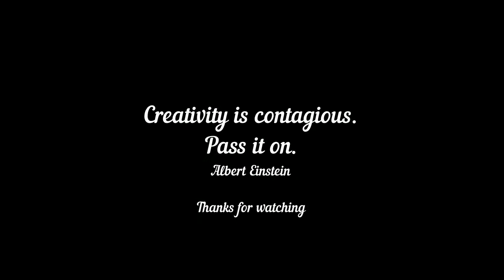Girl Drawing | AMAZING VISUAL ART BY INDIAN | V-1060 | YOUTUBE ART VIDEO FOR GOOGLE AUDIENCES